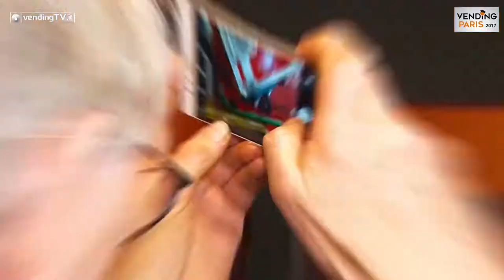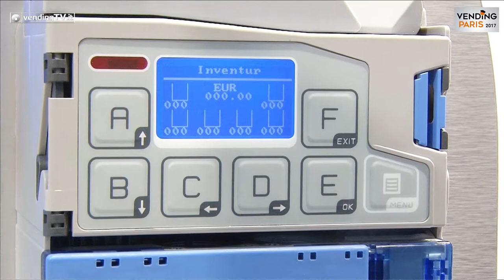VENDING PARIS 2017 VendingTV Fabio Russo intervista Marco Cantafora di Suzohapp srl